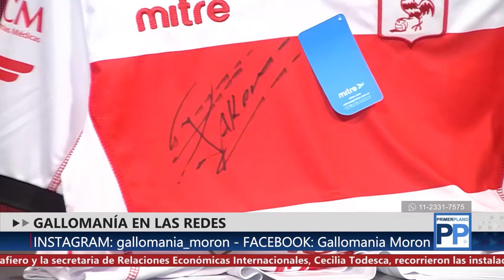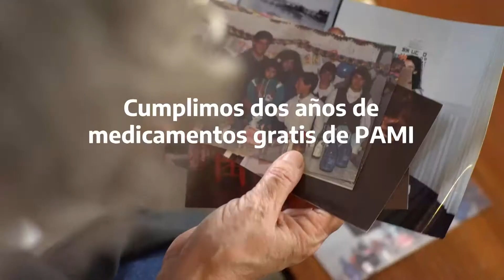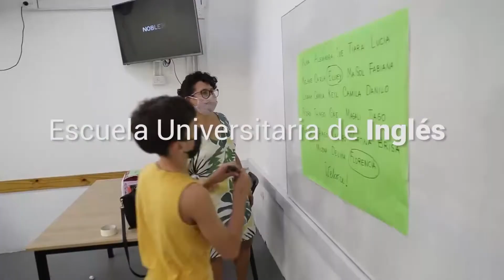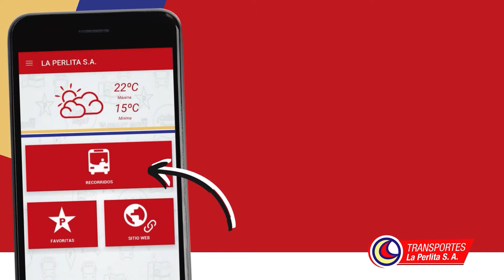PRIMER PLANO PROGRAMA - EMISIÓN DEL MARTES 6 DE SEPTIEMBRE DE 2022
En este programa entrevistamos a Damián Akerman, el máximo ídolo en la historia del Deportivo Morón que acaba de colgar los botines, y a Olga Rassul, abuela de Ramiro Fraga y denunciante del terapista Ronald Mora.